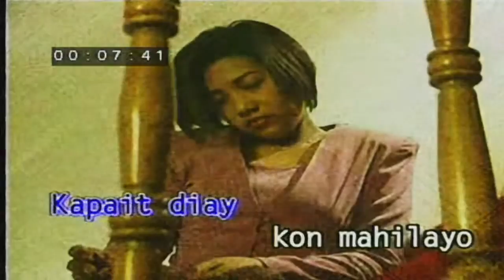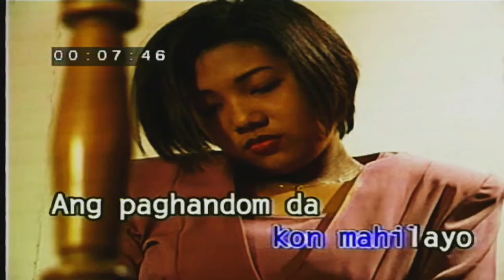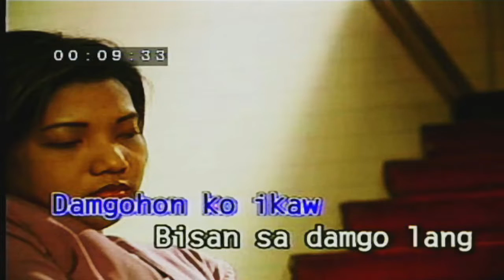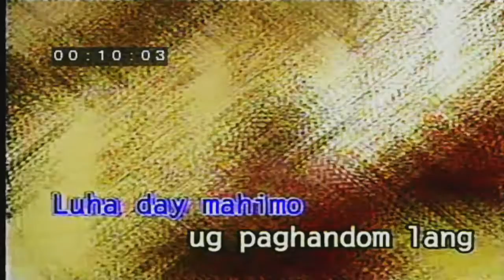Dulce - Gimingaw Ako (karaoke - Universal)